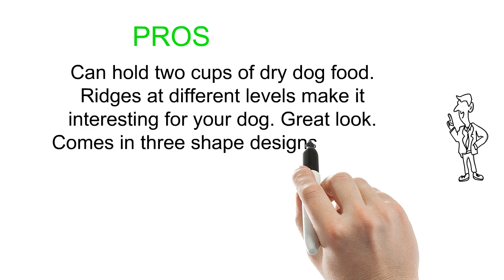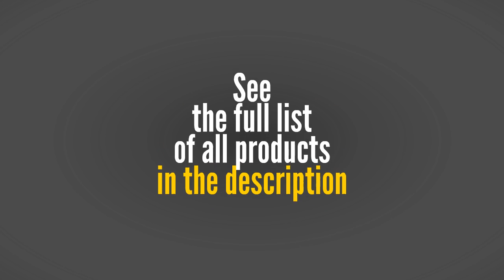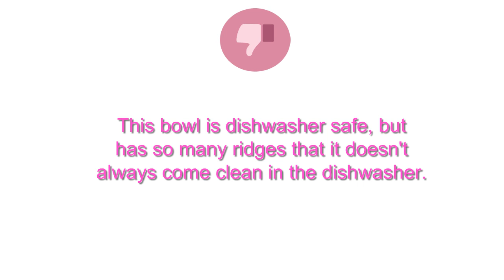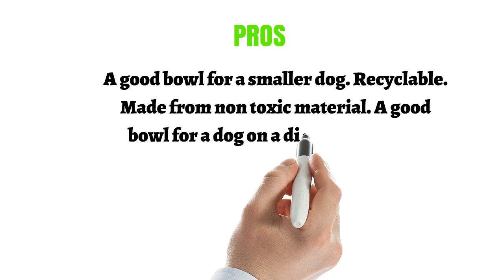3 Best Slow Feeder Dog Bowls You Can Buy 2019 - Slow Feeder Dog Bowls Reviews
3. Outward Hound Fun Feeder Slow Feed Interactive Bloat Stop Dog Bowl
2. Pedy Pet Fun Feeder Dog Bowl Slow Feeder, Slow Feed Dog Bowl, Bloat Stop Dog Bowl, Slow Feed Interactive Puzzle Non-Skid
1. JASGOOD Dog Feeder Slow Eating Pet Bowl Eco-friendly Durable Non-Toxic Preventing Choking Healthy Design Bowl For Dog Pet